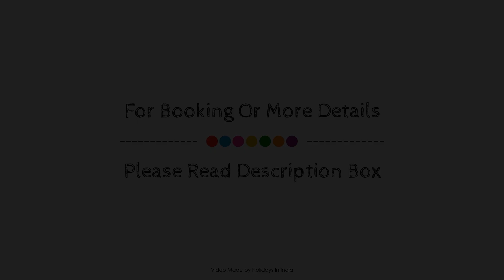Hotel Orion, Bhadrak, India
Searching For
1. Hotel Orion - Bhadrak
2. Hotel Orion - Bhadrak Virtual Tour
3. Hotel Orion - Bhadrak Rooms
4. Hotel Orion - Bhadrak Amenities
5. Hotel Orion - Bhadrak Videos
6. Hotel Orion - Bhadrak Offers
7. Hotel Orion - Bhadrak Deals
Audio Credit:
Track Title: Subway Dreams
Artist: Dan Henig